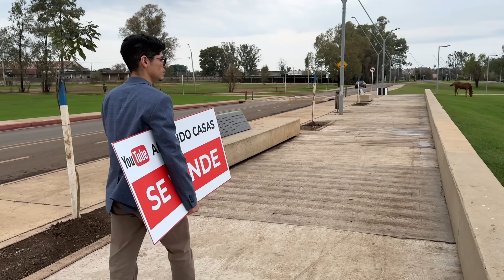Venezolano RECORRE 5 departamentos de URUGUAY en un solo dia.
LA VUELTA AL URUGUAY EN 36 hrs
Es una seria de videos donde propongo recorrer la mayor cantidad de lugares y pasajes hermosos de Uruguay en tan salió 36 hrs. En esta primera etapa de 18 horas recorrimos en total 5 departamentos.

ARMANDO CASAS en INSTAGRAM

ARMANDO CASAS EN YOUTUBE